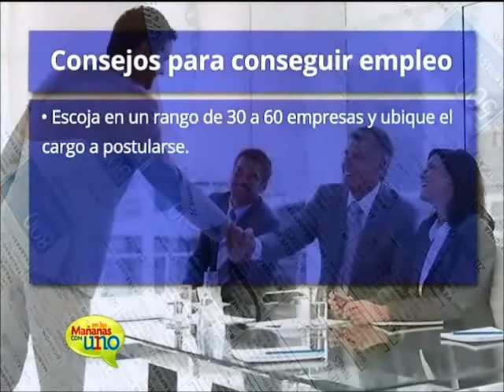Consejos para conseguir trabajo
Los expertos aseguran que los colombianos no saben buscar trabajo. Aquí nos dan tips especiales para lograr ese trabajo tan anhelado.